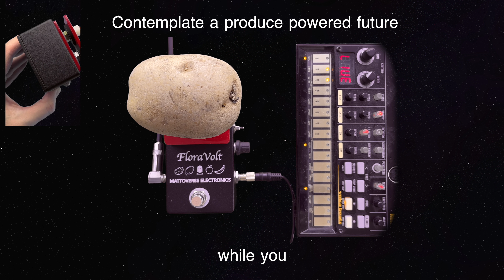Meet the FloraVolt - A fruit/vegetable powered effects pedal from Mattoverse Electronics